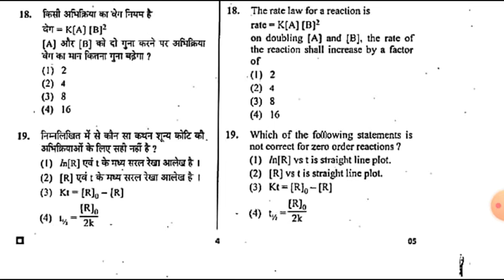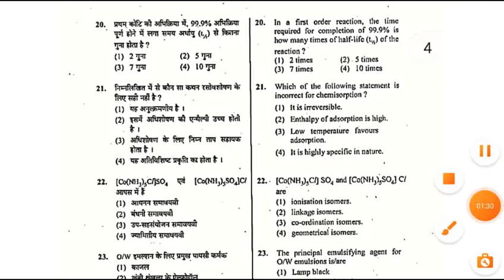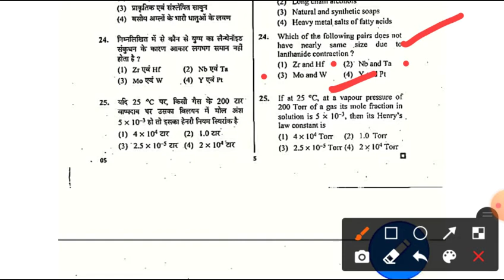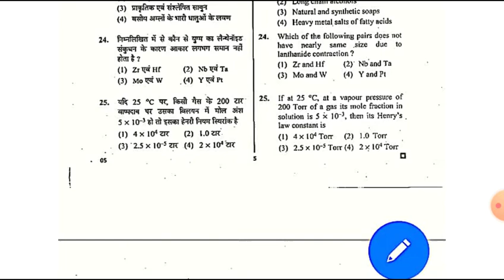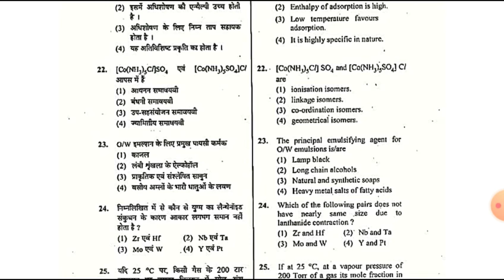GIC Chemistry Previous Year Question Paper/GIC Chemistry